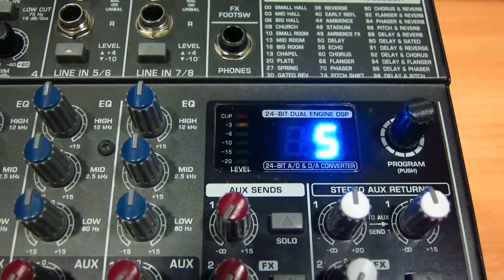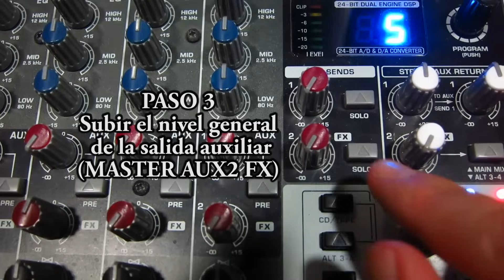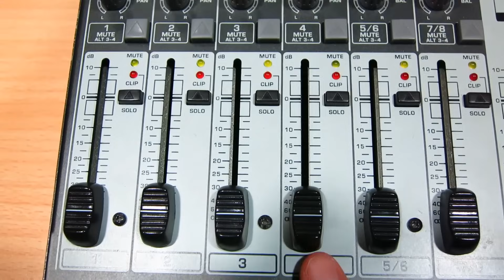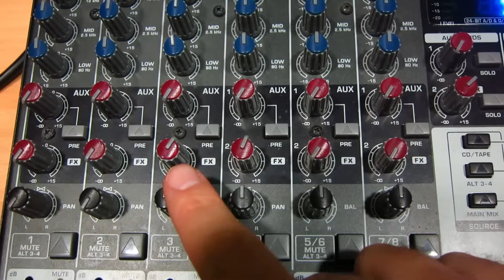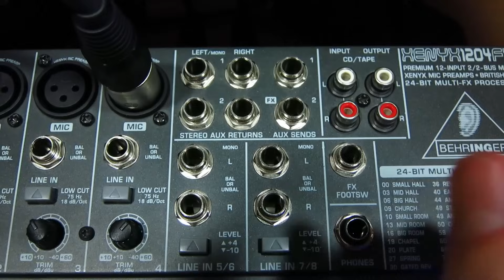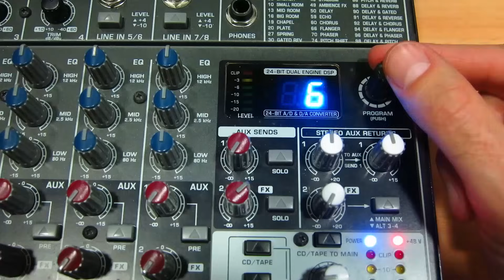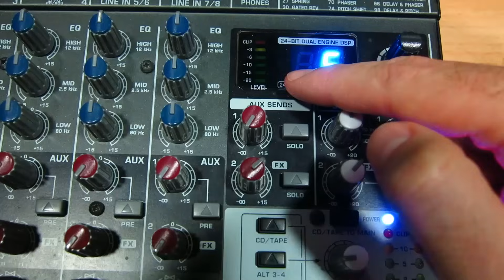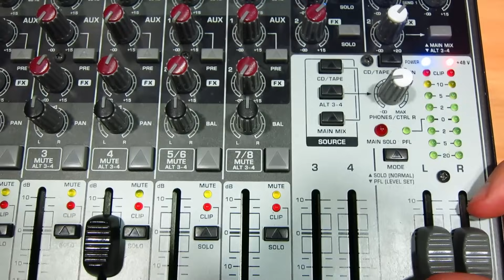MESA DE MEZCLAS - EFECTOS INTERNOS INCORPORADOS (FX) - EJEMPLO en 4 PASOS con MIXERS XENYX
Algunas mesas de mezclas analógicas y la mayoría de mesas digitales constan de una unidad de efectos internos incorporados (FX), de manera que nos ahorramos la adquisición de una unidad de efectos externa, así como las conexiones físicas. Sin embargo, el procedimiento para aplicar el efecto a los canales es idéntico al descrito con las unidades de efectos externas.

Para llevar la señal no procesada de un canal (llamada señal SECA o DRY) a la unidad de efectos interna, se utilizan los caminos o buses AUXILIARES debidamente configurados en POSFADER.

En el vídeo se muestran las 4 acciones que hay que realizar:

1. Subir el FADER DEL CANAL al que queramos aplicar el efecto (SEÑAL SECA o DRY).

2. Subir el nivel de envío de ese canal hacia la SALIDA AUXILIAR que irá conectada al rack de efectos incorporado de la mesa.

3 - Subir el FADER MÁSTER o GENERAL de la SALIDA AUXILIAR que vamos a conectar a la unidad de efectos virtual.

Seleccionar el efecto deseado.

4 - Por defecto, las mesas que llevan efectos incorporados disponen de un canal estéreo de retorno de efectos, por lo que solo nos queda subir el potenciómetro de RETORNO ESTÉREO, que lleva LA SEÑAL HÚMEDA CON EL EFECTO.

RECUERDA ENVIAR EL RETORNO ESTÉREO A LAS SALIDAS PRINCIPALES MAIN MIX Y SUBIR SUS FADERS

LIBRO EN FORMATO PAPEL:
Amazon Europa:

Amazon Reino Unido:

Amazon América:

Venta de la mesa Behringer Xenyx X1204USB: